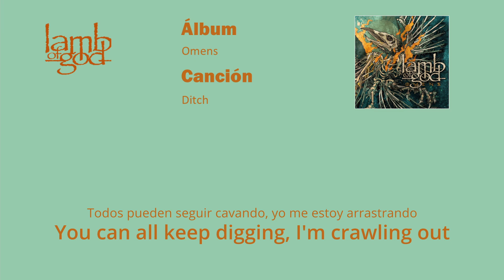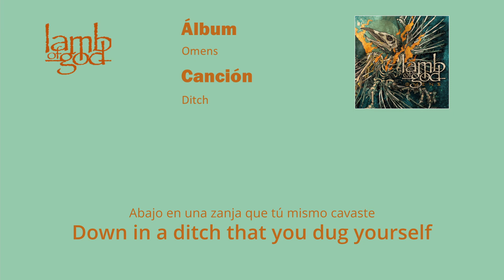Lamb Of God - Ditch sub Español/English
Camiseta LOG

Canción Ditch de Lamb Of God del álbum Omens con letras en español e inglés.
Song Ditch by Lamb Of God from the album Omens with lyrics in English and Spanish.